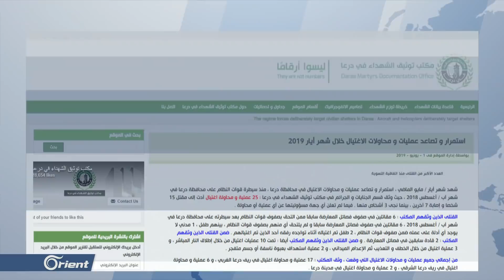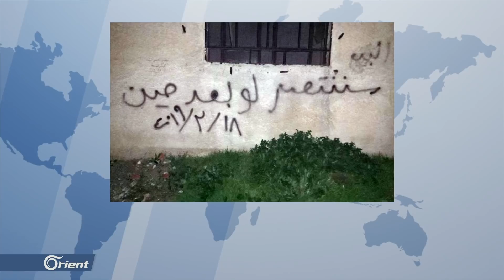توثيق اغتيال 15 شخصا في محافظة درعا في أيار الماضي - سوريا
أصدر مكتبُ توثيقِ الشهداء في محافظةِ درعا تقريراً رصد فيه عملياتِ الاغتيال التي حدثت في المحافظة خلالَ الشهرِ الماضي، والتي أسفرت عن مقتلِ خمسةَ عشرَ شخصاً، منذ توقيعِ ما يُسمى باتفاقِ التسوية في المحافظة